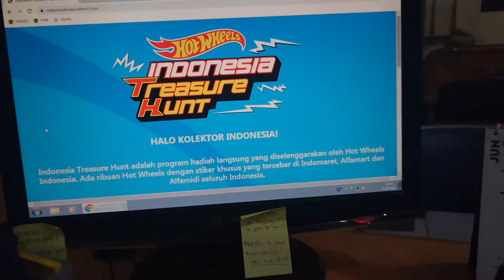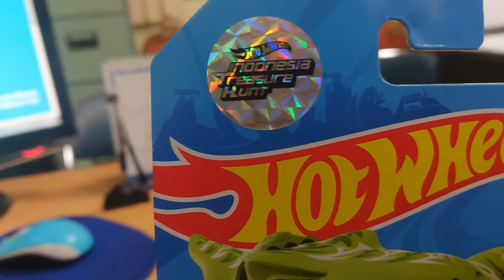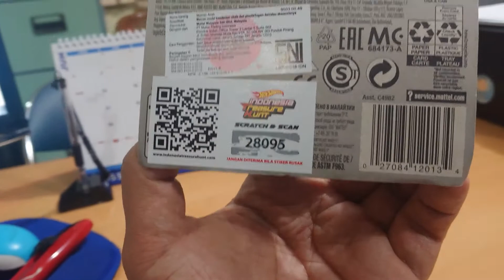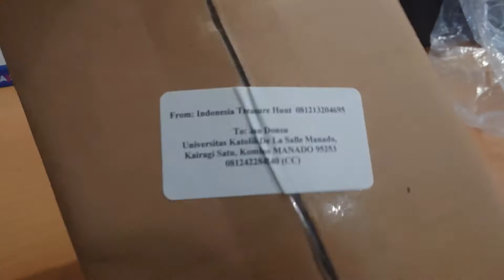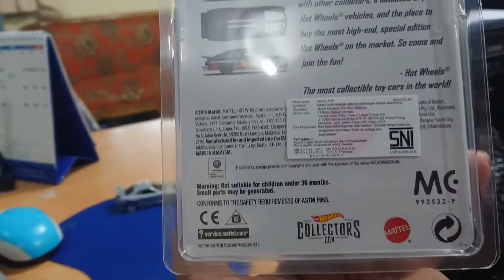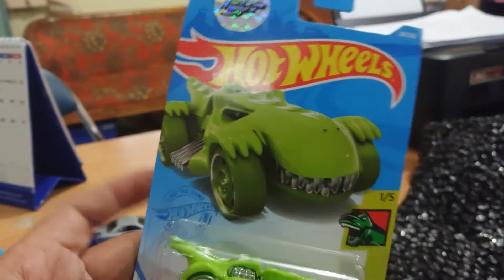Unboxing Hadiah Hot Wheels Keren Dari Indonesia Treasure Hunt 😍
Umboxing hadiah hot wheels keren dari Indonesia Treasure Hunt 😍